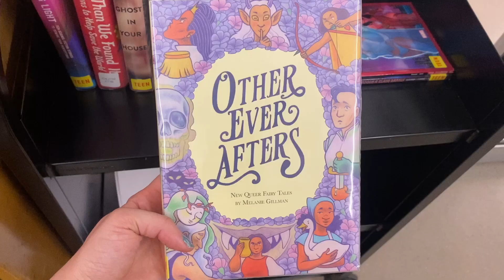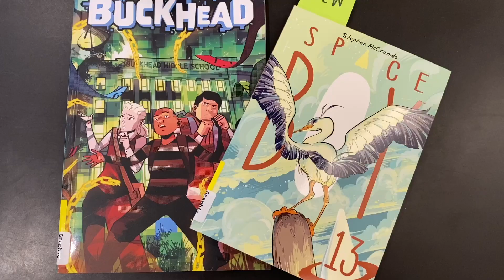Manga overload! Books added in October 2022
In October 2022, we added SO MANY new books to our collection, including more of your favorite manga, some new series, and some very exciting new novels. Looking for a specific book? Read on to get in touch with us: